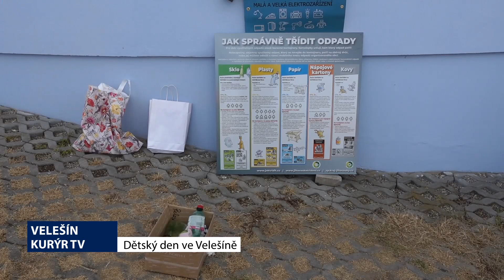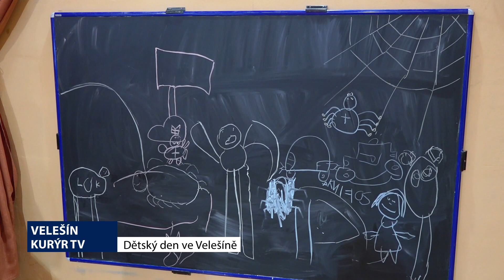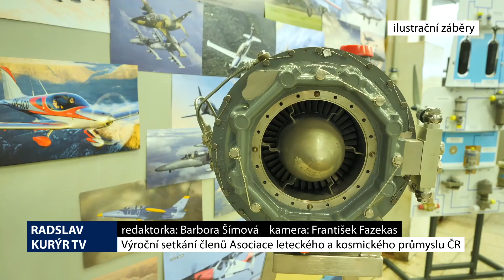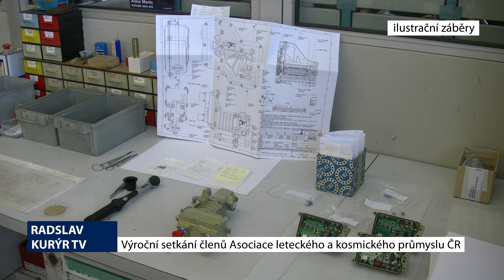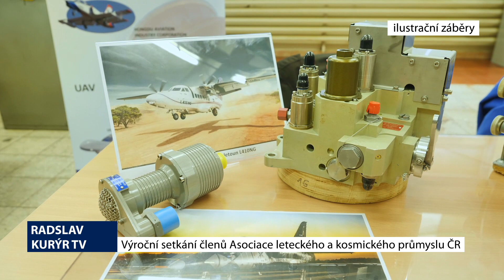Videožurnál města Velešín - červen 2023